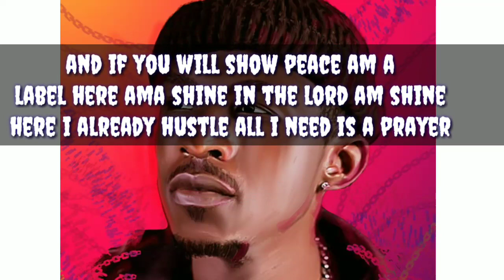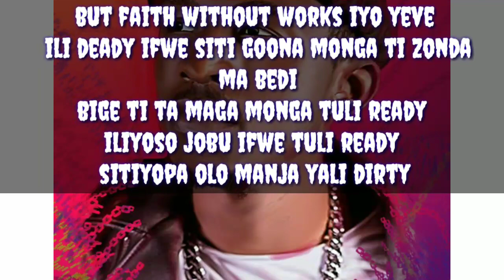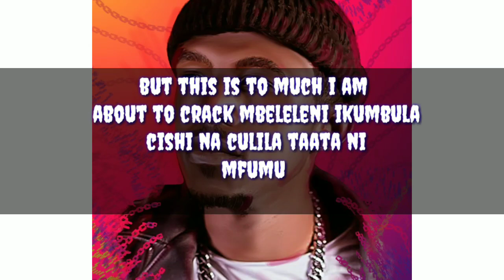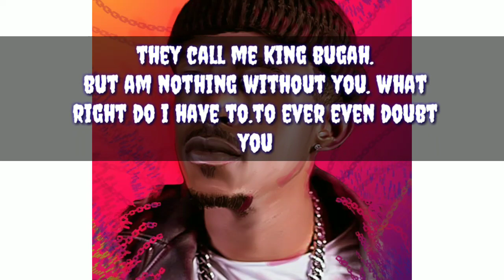Macky 2 ft POMPI Early Riser lyrics official video )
are you wondering what Macky 2 and Pompi were saying in Early rise. Lyrics are here